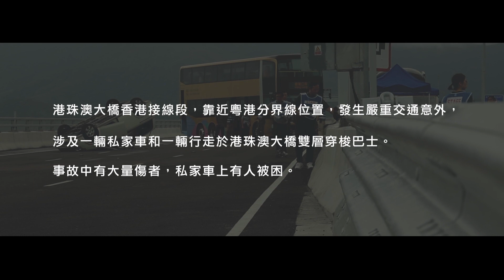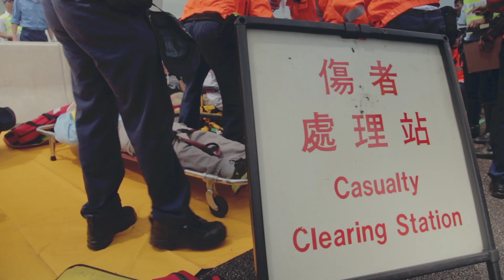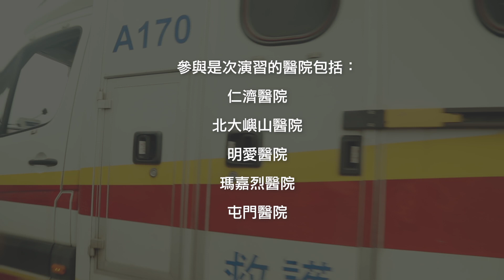「雨箭 II」跨部門重大事故演習 Multi-departmental exercise "RAINARROW II"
醫管局聯同多個政府部門在港珠澳大橋舉行「雨箭 II」重大事故演習，模擬發生嚴重車禍的情景，旨在加強各部門在大型事故中的指揮、協調和應變能力。

Exercise " RAINARROW II " was held by Hospital Authority and other governmental departments on Hong Kong link road of HZMB, with an aim to boosting the command, co-ordination and response capability with other relevant government departments in handling a major incident.